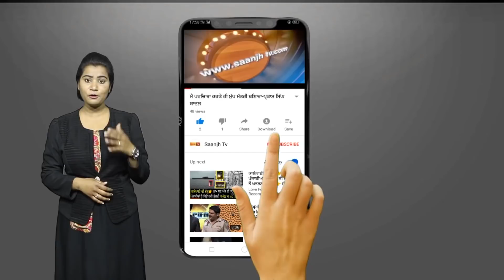ਜੋਗਿੰਦਰ ਮਾਨ ਨੇ ਚੱਬੇਵਾਲ ਦੀ ਹਾਰ ਦੇ ਬਾਵਜੂਦ ਪਾਰਟੀ ਵਰਕਰਾਂ ਦਾ ਕੀਤਾ ਧੰਨਵਾਦ